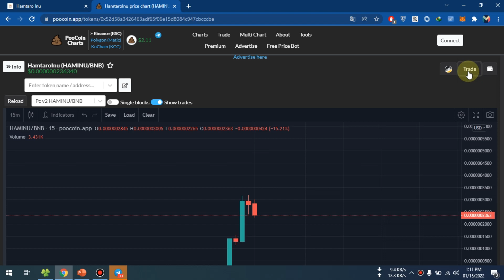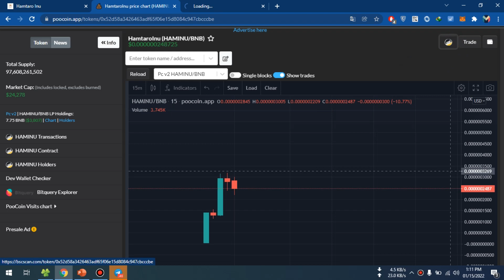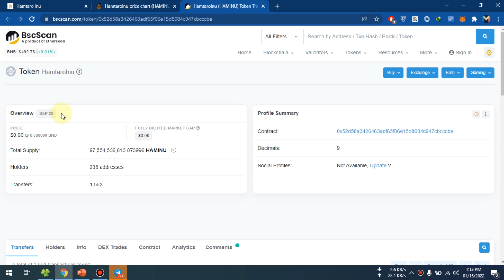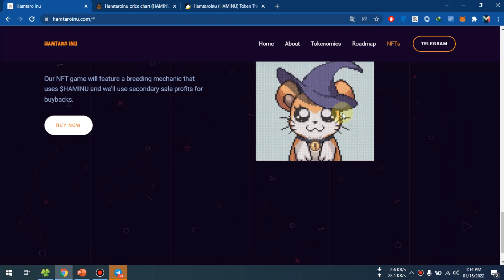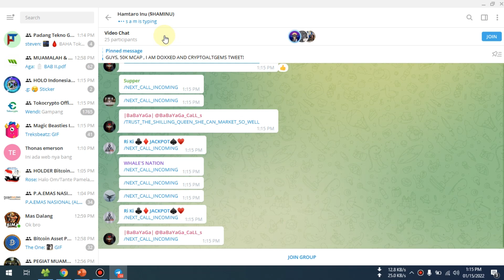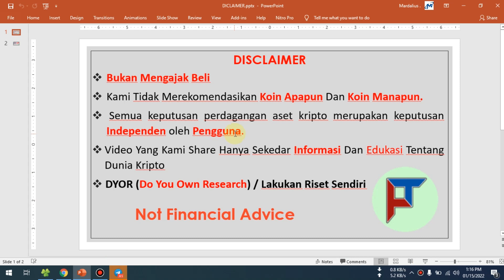Hamtaro Inu - Cute NFT gaming token everyone lover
👨‍💻 Owner:        *RENOUNCED*
 💧 Liquid:         20% in pancake.
 👥 Holders:      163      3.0% | 2.8% | 2.8% | 2.7% | 2.6%
 💲 MCap:          $ 13,349  (BNB: $489.12)
 💰 Liquidity:    5.52 BNB
 🔒 LP Lock:       96.09% locked for 31 days  on DxSale
 ⁉️ Report:      ⏰Scheduled renounce option ❗️Trading disable option